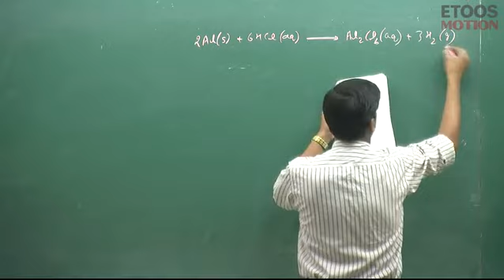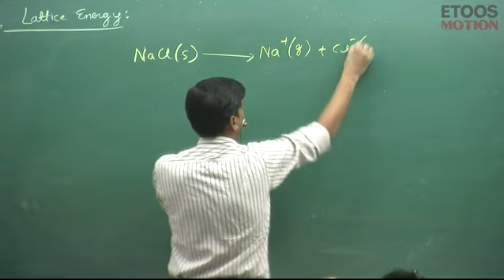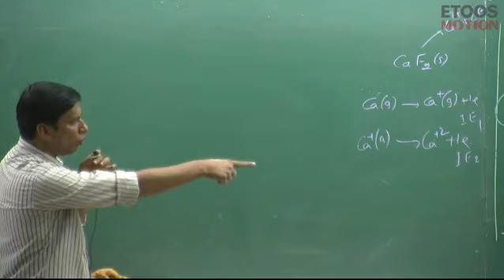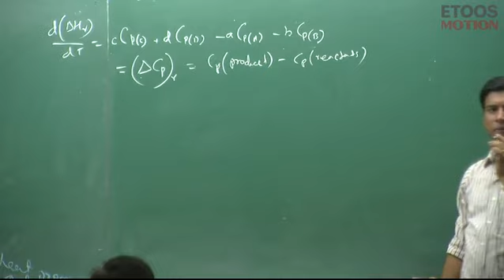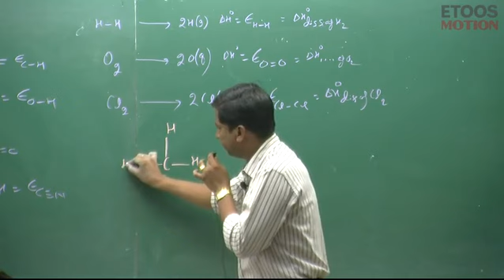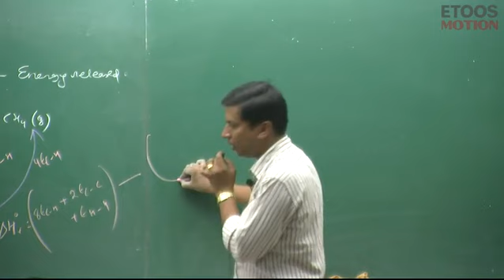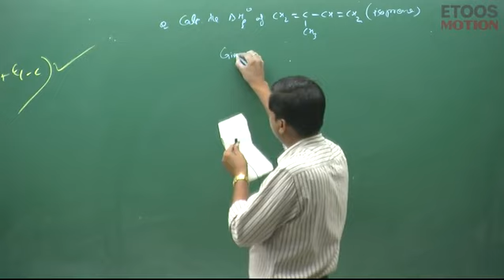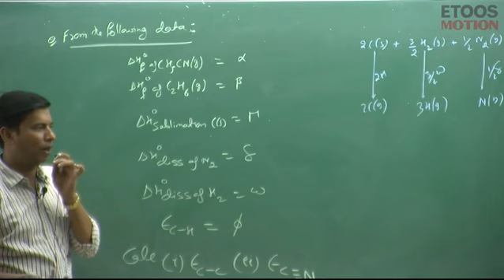Thermochemistry by PO sir (kota) | lecture 4